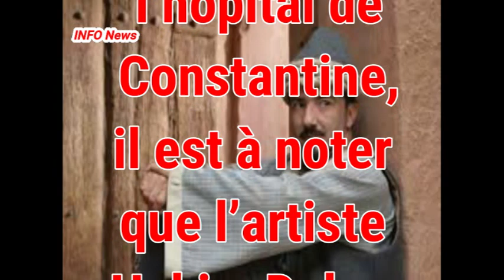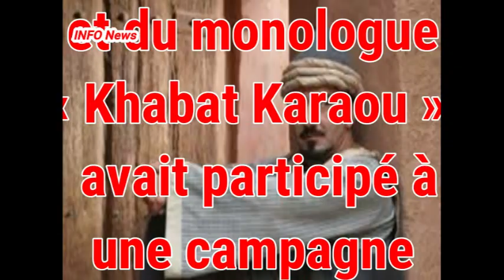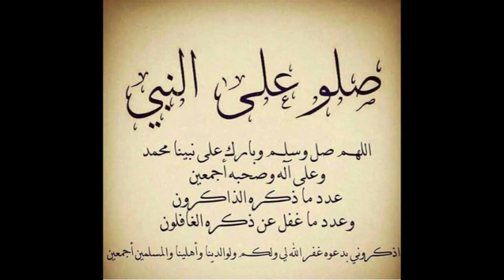L’artiste Hakim Dekkar Infecté par Coronavirus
La Figure incontournable du théâtre et de la télévision Algérienne Hakim Dekkar, connu sous le nom artistique « Djeha » est infecté par Coronavirus.